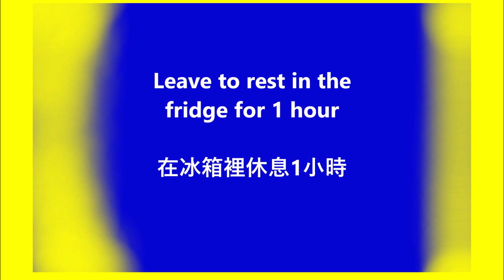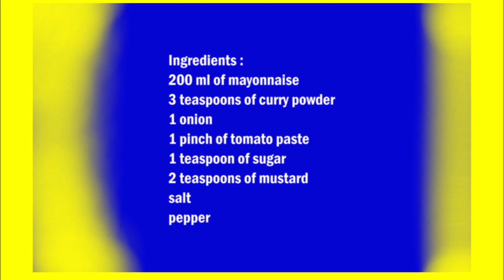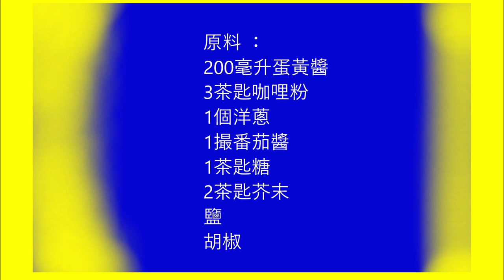Joppiesauce Dutch fries sauce / Joppiesauce 荷蘭薯條醬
English :
200 ml of mayonnaise
3 teaspoons of curry powder
1 onion
1 pinch of tomato paste
1 teaspoon of sugar
2 teaspoons of mustard
salt
pepper

Cut the onion into very small cubes and fry with a little oil.
Then mix with the rest of the ingredients.
Let the sauce rest in the refrigerator for 1 hour.

A classic Belgian fries sauce.

中文：
200毫升蛋黃醬
3茶匙咖哩粉
1個洋蔥
1撮番茄醬
1茶匙糖
2茶匙芥末
鹽
胡椒

將洋蔥切成小方塊，用少許油炸。
然後與其餘成分混合。
讓醬汁在冰箱中擱置1小時。

經典的比利時薯條醬。